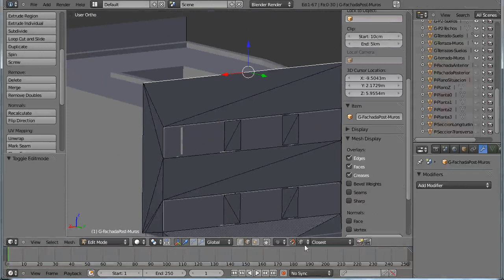Curso de modelado arquitectonico con Blender 30 Rebajar fachada